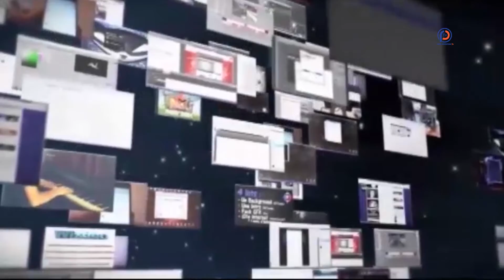ACTUALITE INTERNATIONALE DU 23 MAI 2022 Pr RAMATOULAYE CISSE